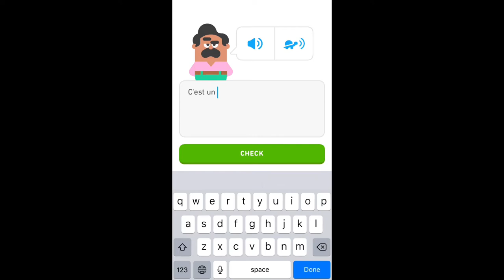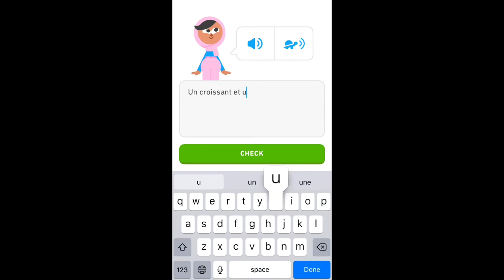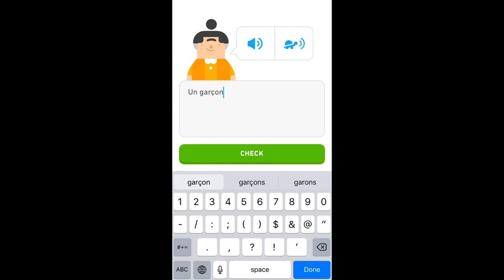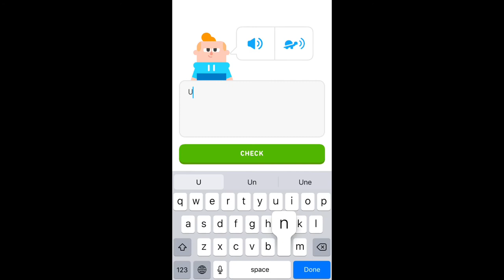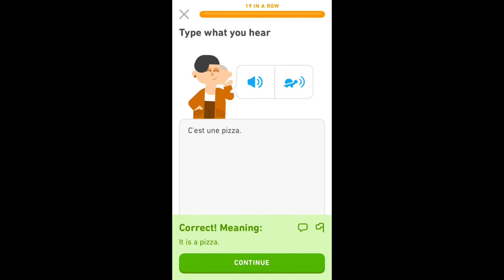PSN Language: Duolingo French | Basics 1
In this video, I tried learning French basics 1 with Duolingo! 🇫🇷🦉💚

0:00 Intro
0:07 Lesson